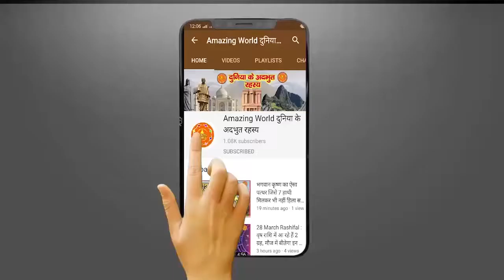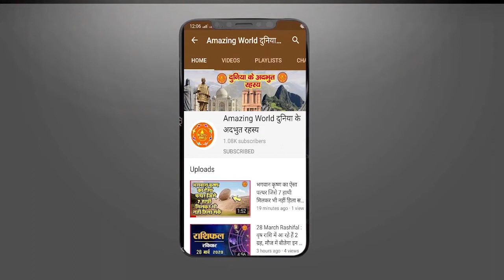आखिर क्यों नहीं खाया जाता है सावन के सोमवार व्रत में सफेद नमक